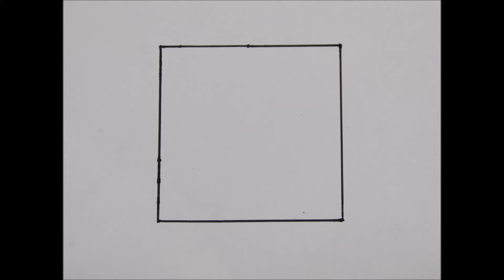StopMotion - Rechtecke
Dieses Video entstand beim Sommerferienprogramm von wundersam anders e.V.